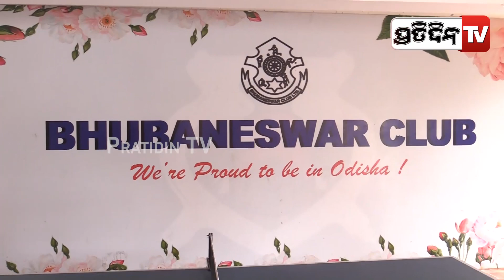୮୨% ଭୋଟ୍ ପାଇ ଭୁବନେଶ୍ୱର କ୍ଳବ୍ ପୁନଃ ସଭାପତି ହେଲେ ଅସିତ ତ୍ରିପାଠୀ | Bhubaneswar Club | Asit Tripathy